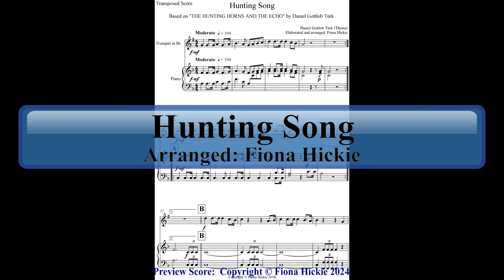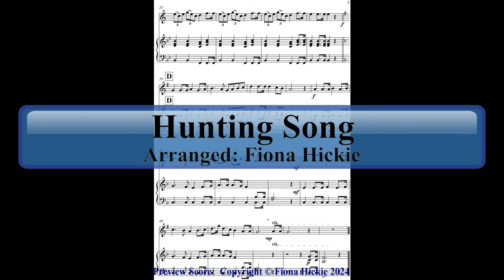Hunting Song: Trumpet and Piano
A preview score:
An elaboration on a work by German composer, Daniel Gottlob Turk (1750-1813). Here it is arranged for trumpet and piano. The original work is 'Die Waldhörner und das Echo' and is from 120 Handstücke für angehende Klavierspieler", vol. 1 (1792).
Instrumentation: Trumpet and Piano
Composer: Daniel Gottlob Turk
Arranger: Fiona Hickie